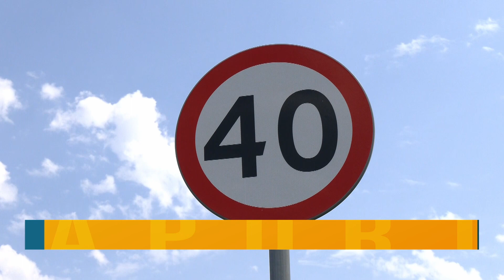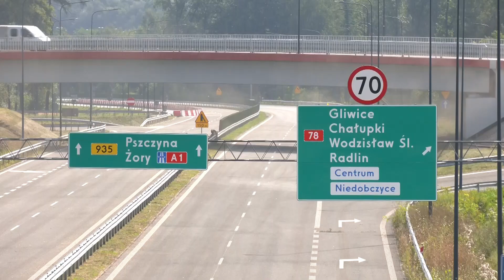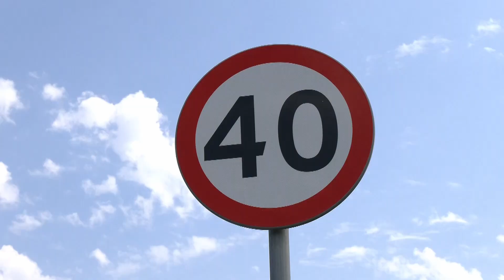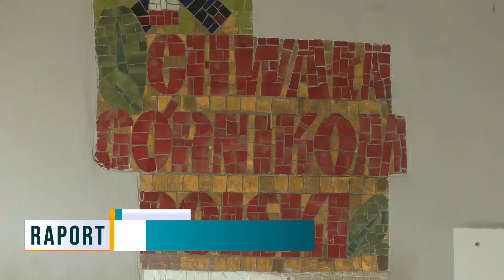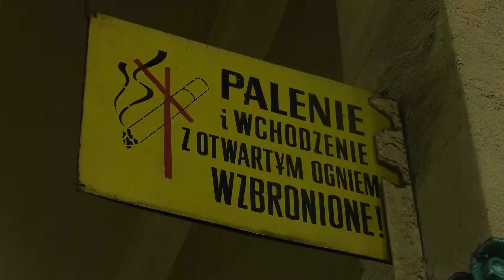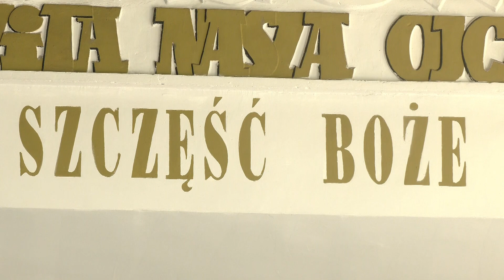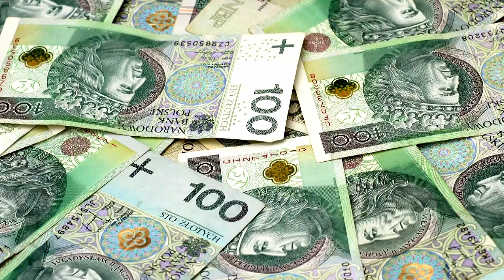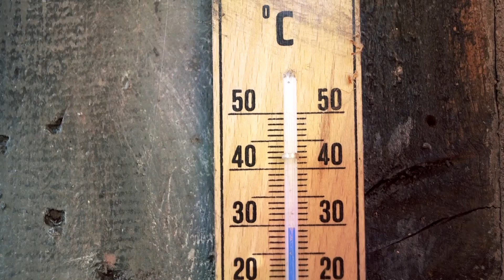RAPORT: DRIFTOWAŁ I WJECHAŁ PROSTO W PRZTSTANEK ● BUDOWA DROGI PSZCZYNA-RACIBÓRZ |16.08.23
0:00 W DZISIEJSZYM RAPORCIE
0:49 Palił gumę w Gliwicach
2:56 Budowa drogi Pszczyna-Racibórz
4:29 Jastrzębska Akcja "Prędkość"
6:07 Noey oddział chirurgii dziecięcej w Rybniku
8:12 Kazimierz Odnowa
10:42 Otwarcie wodzislawskiego balatonu
12:42 Fundacja Kociniec z Rudy Śląskiej
14:29 Z kraju i ze świata